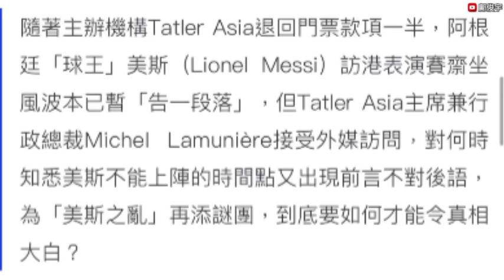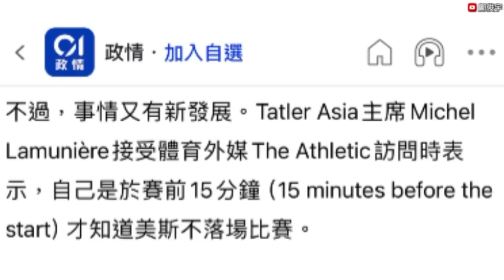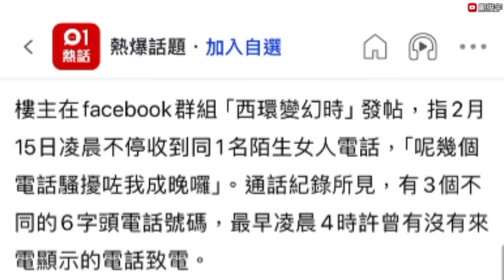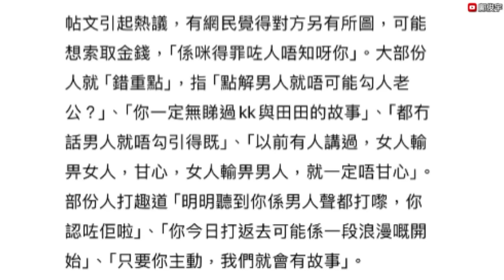亂過馬路罰錢年紀最老係…？行會成員:絕不能用特權法查主辦方？陌生怪女瘋狂致電？17-2-2024